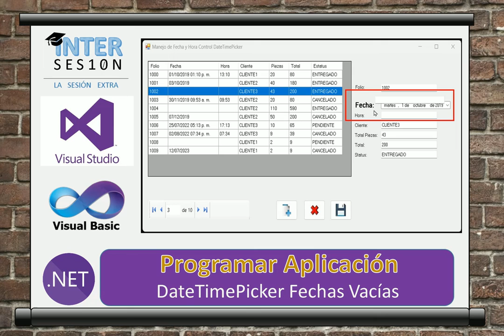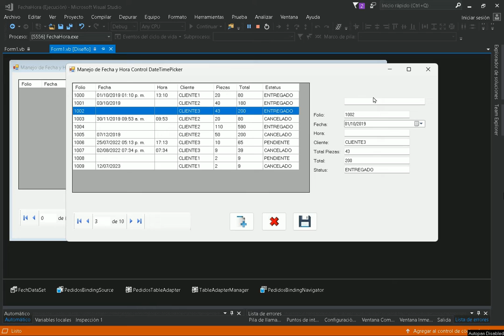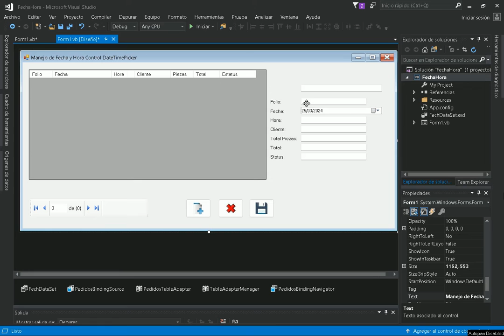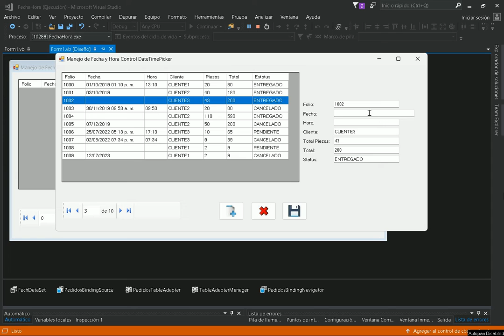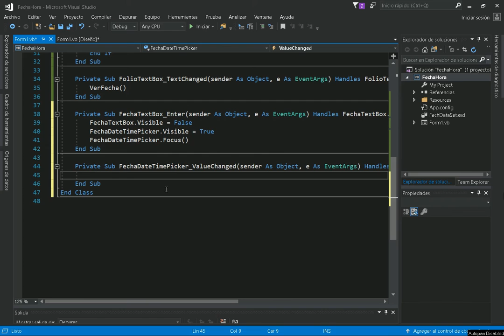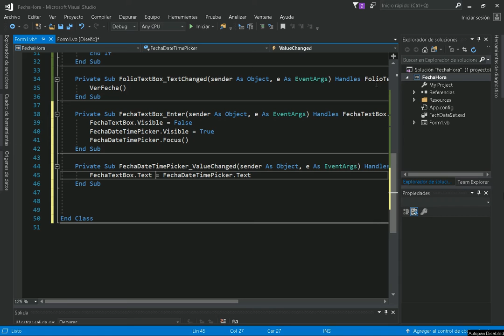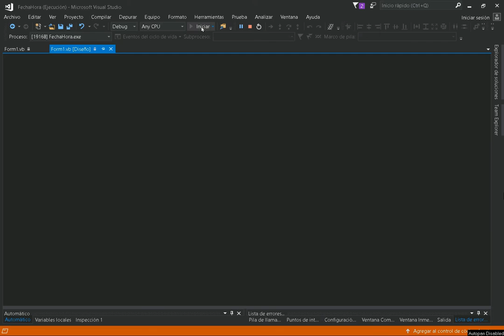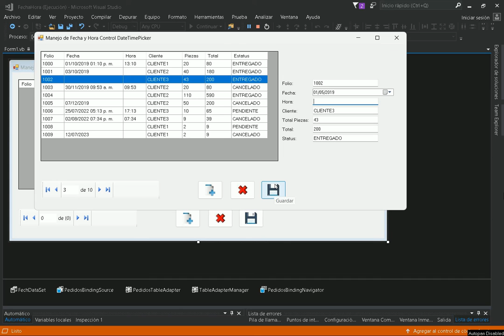Visual Basic .NET #19 DateTimePicker, fechas sin capturar (vacías o nulas)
Visual Basic .NET #18 DateTimePicker, fechas sin capturar (vacías o nulas)

El video muestra una alternativa para controlar las fechas vacías en el control DateTimePicker, que permita ver en el formulario las fechas no capturadas en los registros. Para Microsoft Visual Studio 2017, 2010, 2012, 2015, 2019, 2022.

Uso y Mención de: DateTimePicker, DateTime, Null, Fecha Vacía, ComboBox, LostFocus, Base de datos Access.